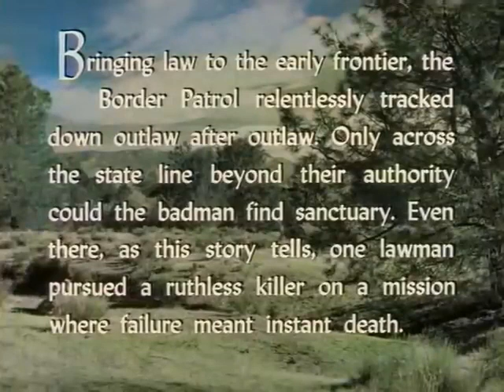THE DENVER KID! Eddy Waller, Allan Lane, William Henry Full Action, Western Movie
Lt. "Rocky" Lane (Allan "Rocky" Lane) of the Border Patrol sets out to find the killer of his friend Fletcher Roberts (Bruce Edwards). The rumors are that Fletcher and his young outlaw brother, Tim (William Henry), killed the wranglers and stole the horse herd of their father Captain Stan Roberts (Emmett Vogan). Knowing that Fletcher could not have been involved in such a crime, "Rocky" goes to Cemetery Ridge to find Tim, whom he has never seen, and find out the truth. Just over the state border, Cemetery Ridge is a criminal's haven bossed by Jason Fox (Rory Mallison). Fox has completely deceived Tim with his grandiose plots and schemes. "Rocky" makes his entrance into the town posing as The Denver Kid and soon convinces everyone that he is a bad man worthy of belonging to Fox's gang. With help from old "Nugget" Clark (Eddy Waller), "Rocky" manages to gain Fox's confidence. ""Rocky" has quickly sized up Fox as the killer and, revealing his identity to Tim, is able to arouse the misguided boy's suspicions in that direction. Although Tim doubts that Fox is capable of committing such an ordinary crime, he determines to make certain of the truth by asking Fox where he got the herd of horses he recently acquired. The evasive answer he gets from Fox convinces him that "Rocky" was right, so he plots with "Rocky" to get Fox across the border to the jurisdiction of the State Border Patrol. They do so and avenge the murder of Tim's brother. Tim is welcomed home by his father and joins "Rocky" as a member of the Border Patrol, while "Nugget" Clark takes over as the new sheriff in the cleaned-up town of Cemetery Ridge.